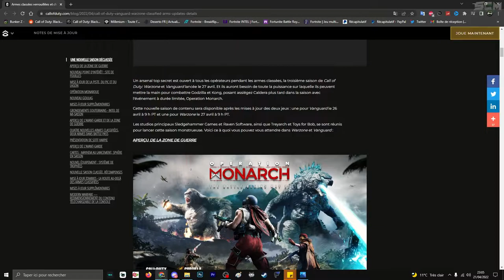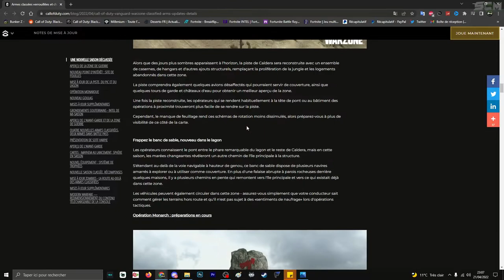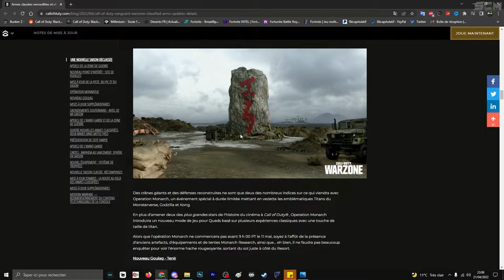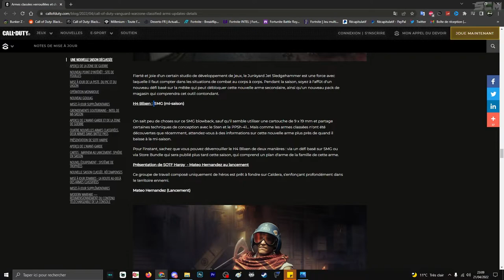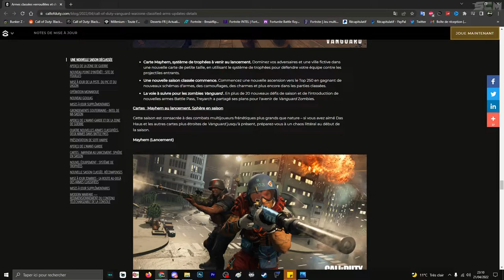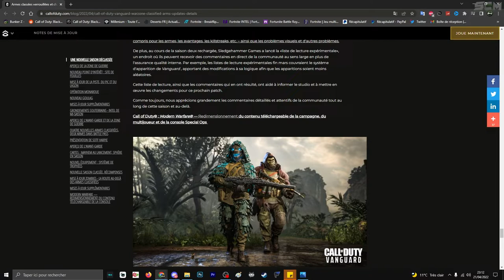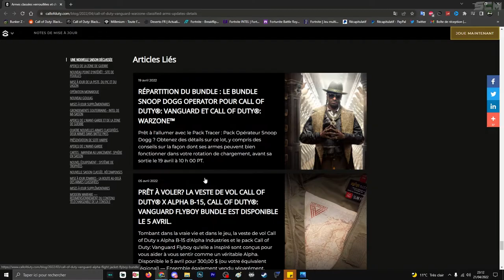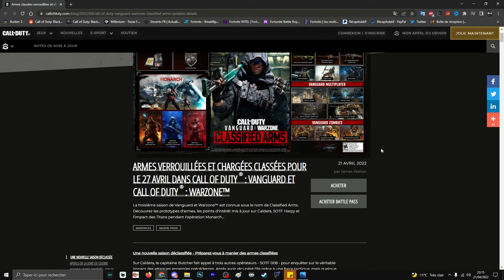LA SAISON 3 DE WARZONE ET VANGUARD, INFO NOUVEAUTÉ MULTI ZOMBIE WARZONE ÉVÈNEMENT GODZILLA VS KONG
Lien de la vidéo qui parle du super secret cold war et de la prochaine map zombie vanguard

▬▬▬▬▬▬▬ • BIENVENUE 😍 • ▬▬▬▬▬▬▬

▬▬▬▬▬▬▬ • PARTENAIRES 💪 • ▬▬▬▬▬▬▬

👉StealthGamer:
"SOISCOOLMEC"
"STRIKESOISCOOL"